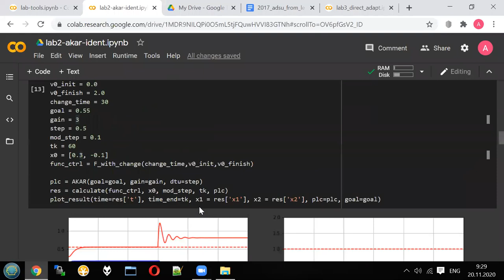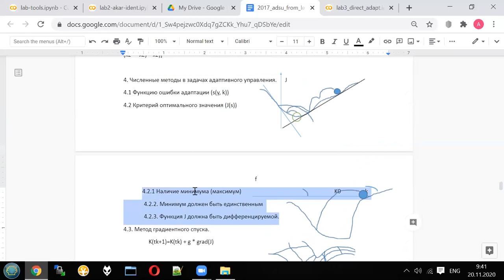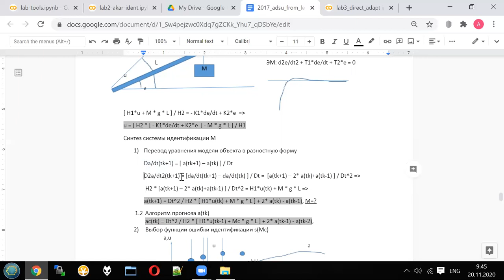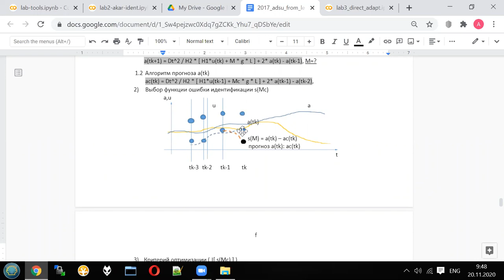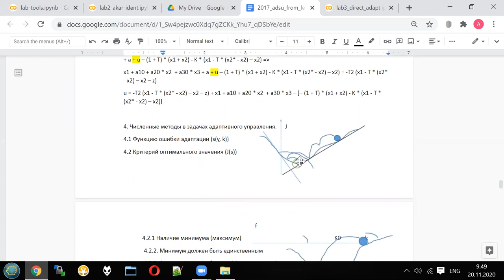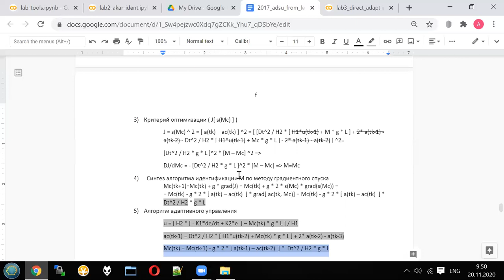Adaptive control - Lecture 7 - Optimization algorithms and identification